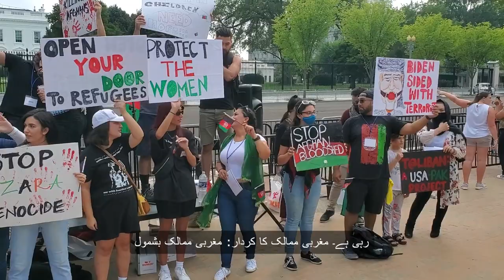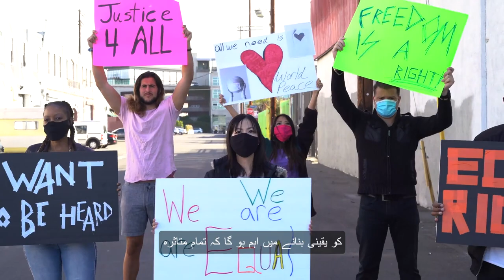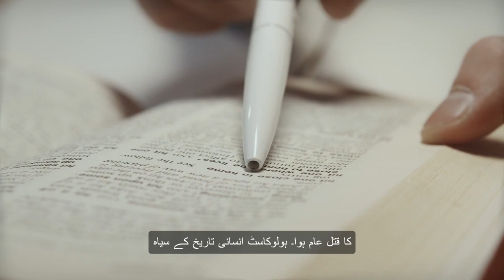The REAL Reason Why Israel and Palestine Are Always Fighting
"اسرائیل-فلسطین کے دائمی اور پیچیدہ تنازع کو کھول کر دیکھیں، جو تاریخی، مذہبی، اور سیاسی جڑوں پر مبنی ہے۔ حالیہ شدت افزائی جھڑپ میں، انسانی حقوق، حفاظت، اور عزت کو یہ سلامتی فراہم کرنے کی ضرورت کی نکتہ نظر سے واضح کرتا ہے۔ مذاکرات کیلئے بلند پیش رفت،, جھڑپ میں دور رہنے،, اور انٹرنیشنل قانون کی پاس منظوری کے فراضات پر غور کریں۔